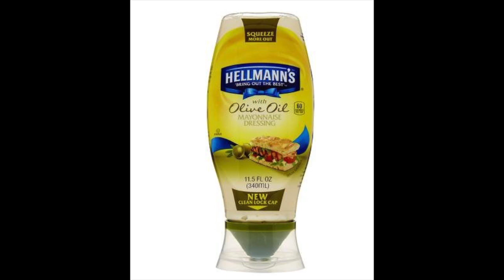Mayo Mask+Deep Treatment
This is my routine to bring my curls back to life. The mayo mask simply help define my curl pattern as well as give my hair the protein that it needs for hralthy hair. Protein help lock in the moisture you put on your hair as well. You want to make sure that the amount of protein you put in your hair balance the amount of moisture you put on your hair as well. Reason why I do the deep treatment to add moisture to my hair.